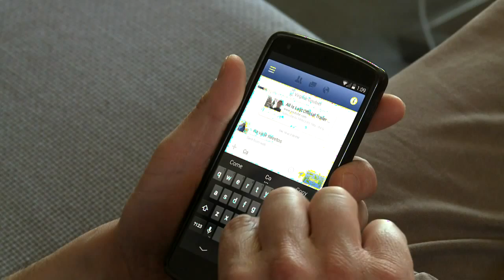"فيسبوك" تخطت عتبة المليار مستخدم في يوم واحد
أعلنت "فيسبوك" الخميس أنها تخطت، للمرة الأولى في تاريخها، عتبة المليار مستخدم في اليوم عينه، وذلك في بداية الأسبوع الحالي. تقرير مسجل محمد الغندور